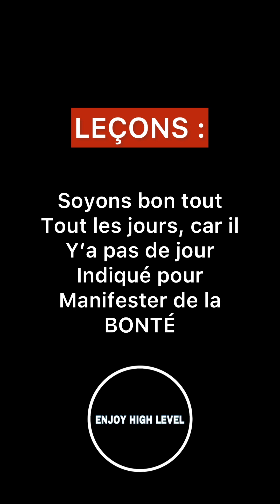Un Amour perdue (histoire réelle)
😰😱INCROYABLE elle refuse de donner de l'eau a boire a deux vieillard et les renverse !

mais Malheureusement ces vieillard Sont...